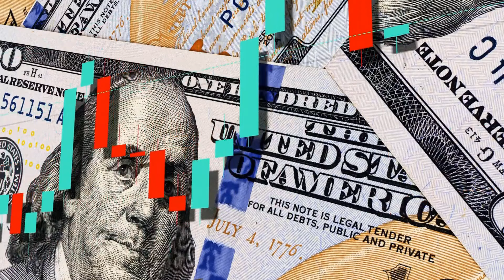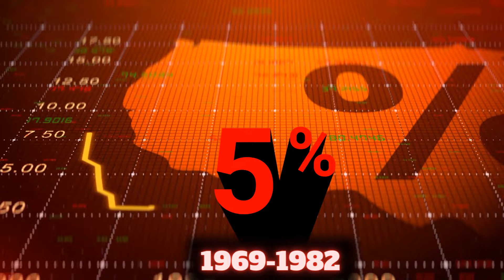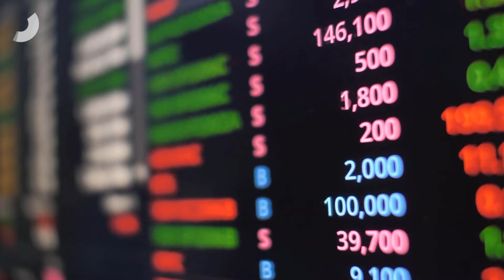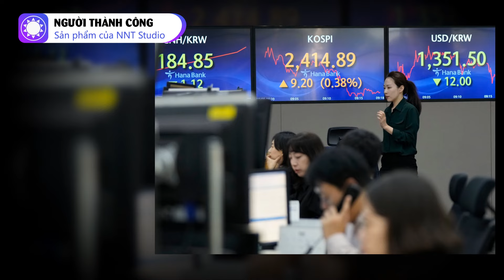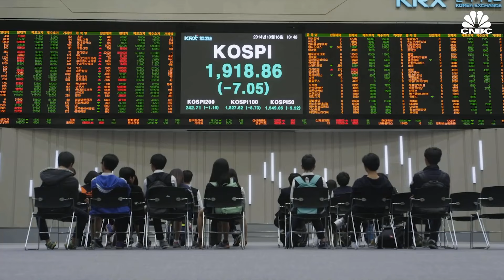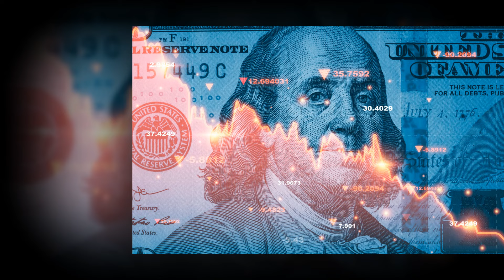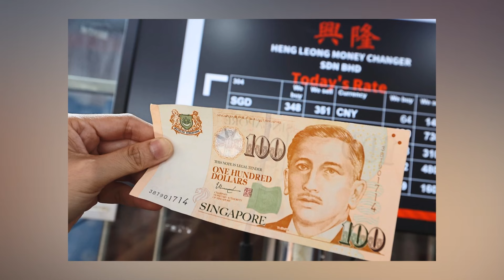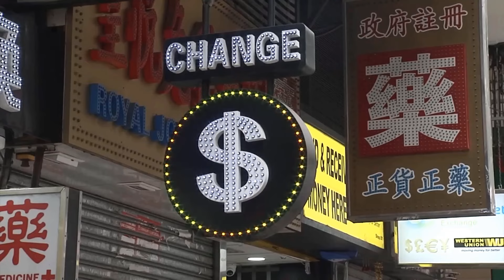Các nước châu Á đang "cai nghiện" đồng USD như thế nào?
Suốt 3 năm qua, đồng USD liên tục tăng giá. Với các nước châu Á, điều này làm tăng áp lực lạm phát và khiến dòng vốn chảy ra khỏi nhiều nền kinh tế. Chính vì lẽ đó, ngày càng nhiều nhà lãnh đạo trong khu vực đang tìm cách giảm sự phụ thuộc của đất nước họ vào đồng bạc xanh. Nhưng liệu có phương pháp nào khả thi?